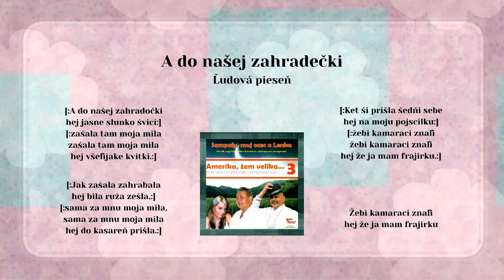AMERIKA 3 SamPaly Paľo Antuš, A do našej zahradočky, ľudová, Videorohaľ